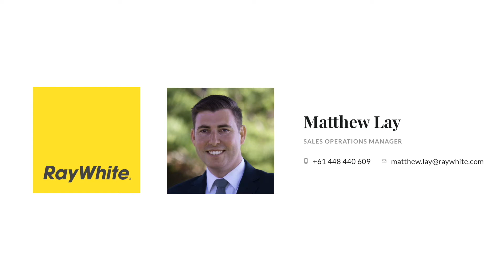15 Larkins Lane, Yallah